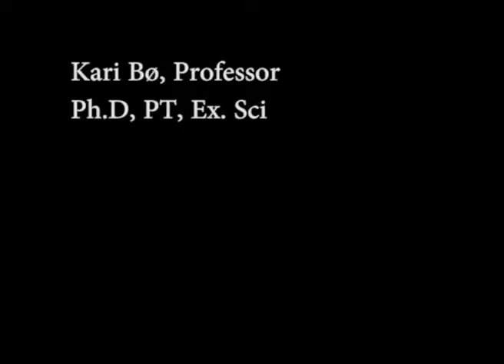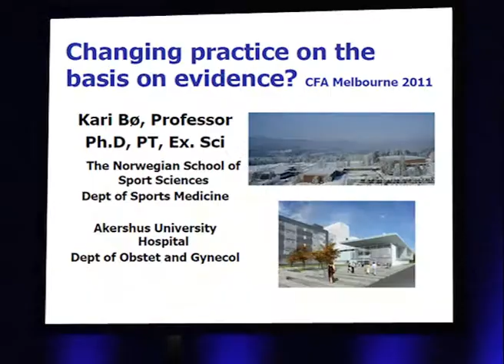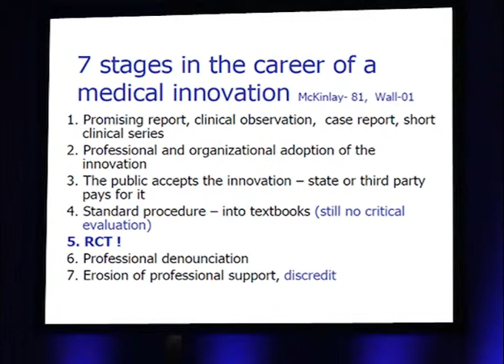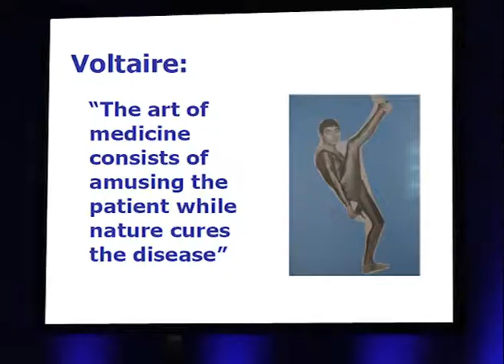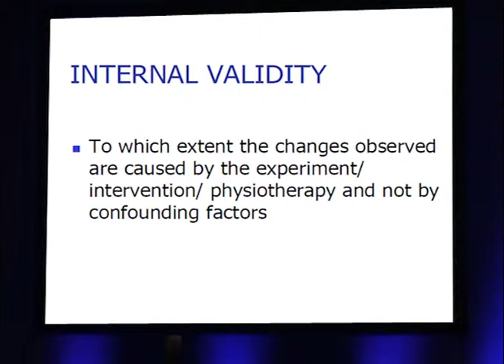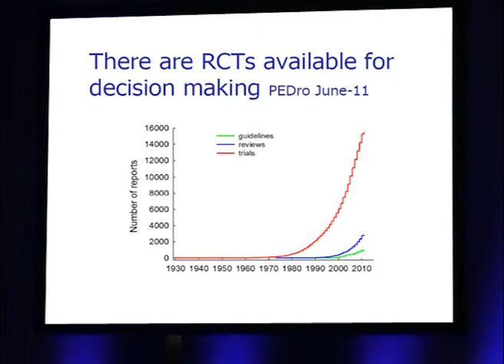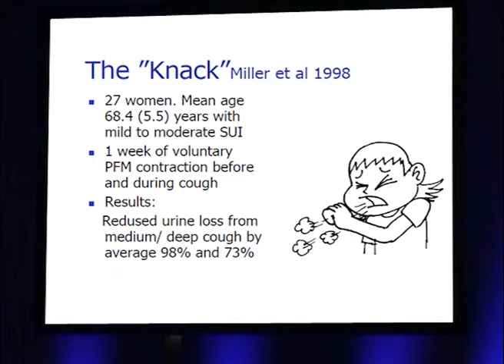Part 1: Changing practice on the basis of evidence? Professor Kari Bo.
Professor Kari Bo at the National Conference in 2011. Dr Bo answers the question: Changing practice on the basis of evidence? This is part 1 of 3.